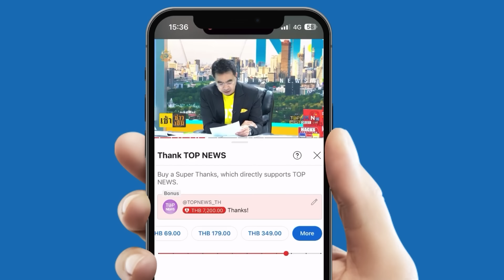สแกนฝ่ายแค้น รู้ไส้รู้พุง "ทักษิณ" ตั้งป้อมถล่ม "อุ๊งอิ๊ง"